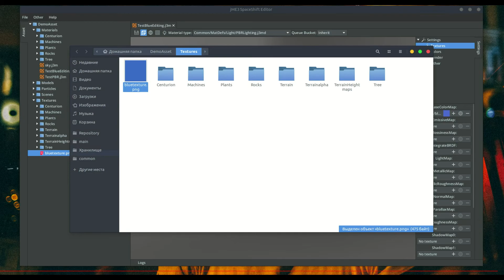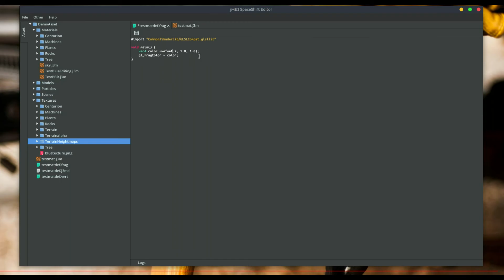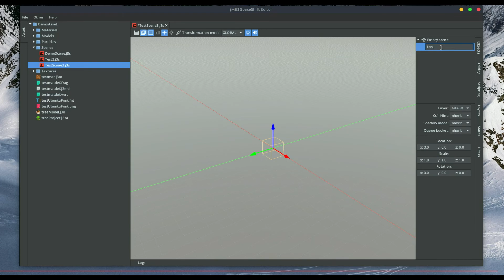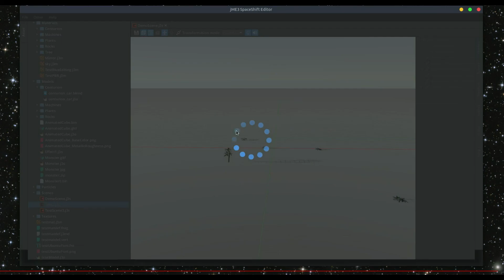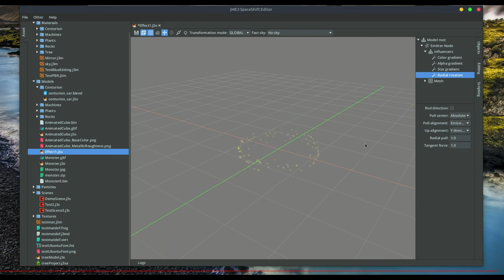jMonkeyEngine SpaceShift Editor 1.1.0